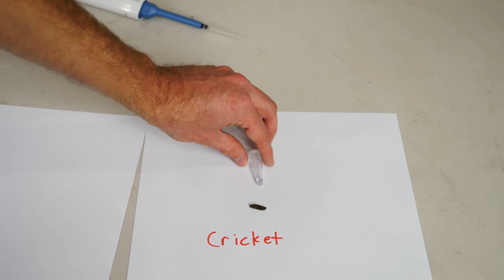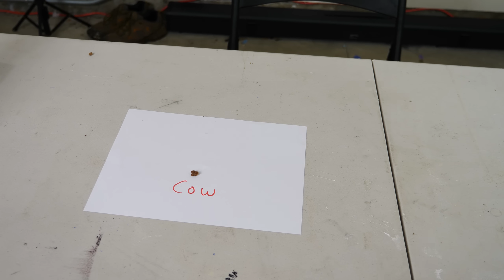Why You Should Be Eating More Bugs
In this video I eat a scorpion and some super bugs and crickets. Then I talk about why people should eat more bugs.

The Action Lab Experiment Book
Or buy wherever books are sold

Watch other popular videos from my channel

*Any experiment you try is at YOUR OWN RISK. The Action Lab assumes no responsibility for any injury if you attempt anything you see in this video or on my channel.